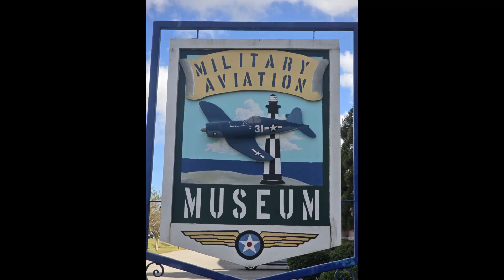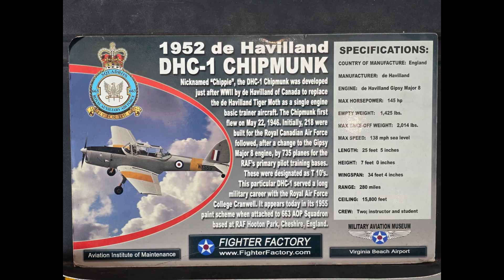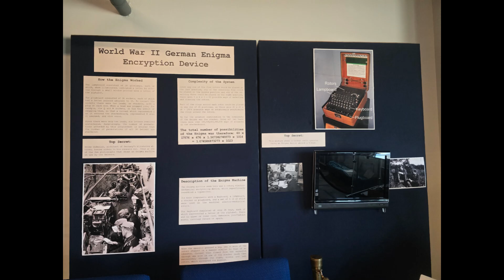S4E18 Military Aviation Museum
Located near Virginia Beach, Virginia